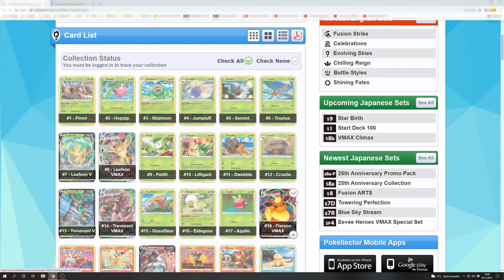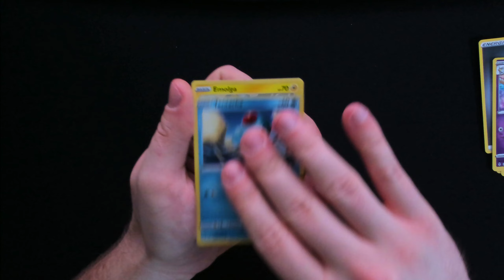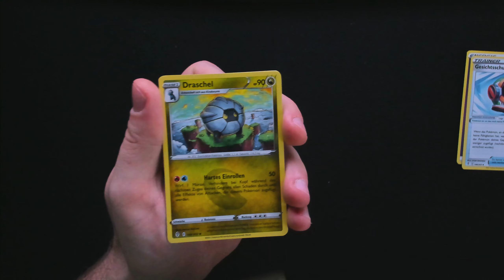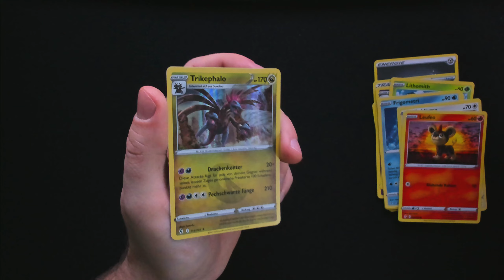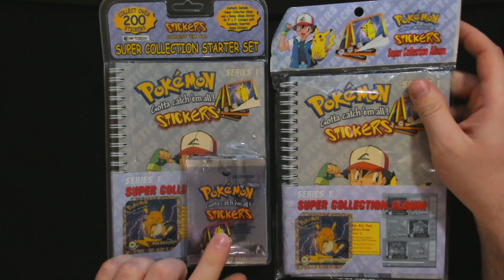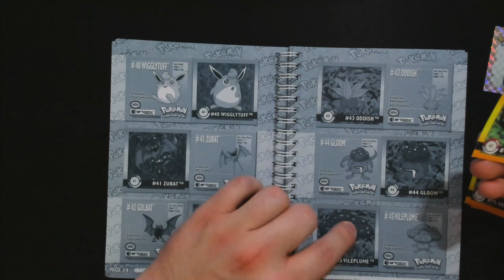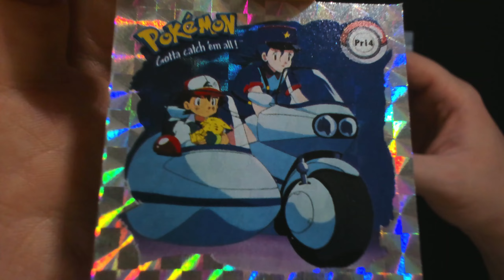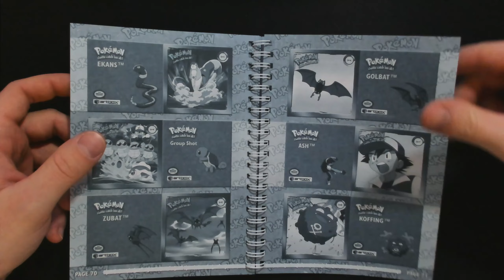Pokémon TCG - Drachenwandel & Sticker Special - Deutsch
Heute öffnen wir zwei komplette Top-Trainer Boxen der Pokémon Sammelkartenspiel-Erweiterung "Drachenwandel" in der Sprache Deutsch und das Stickers Super Collection Starter Set.

00:00:00 - Intro
00:01:30 - Vorstellung "Drachenwandel"
00:08:26 - Top-Trainer Box Opening
00:12:20 - Booster Opening
00:32:05 - gezogene Karten Übersicht
00:34:28 - Super Collection Starter Set Opening

Sunset at Fiji - Aesthetic Lofi Hip Hop Beats - Japanese Lofi Mix 2021